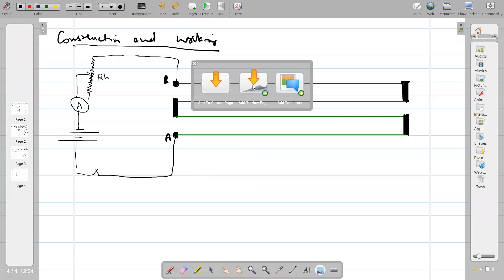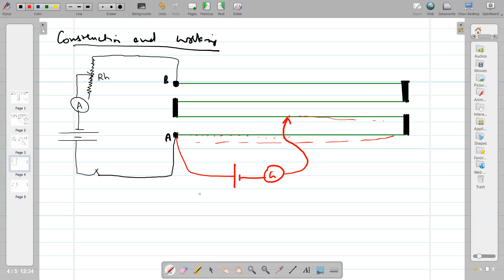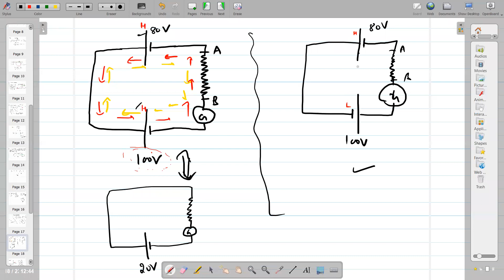LECTURE 10,(22 june), POTENTIOMETER